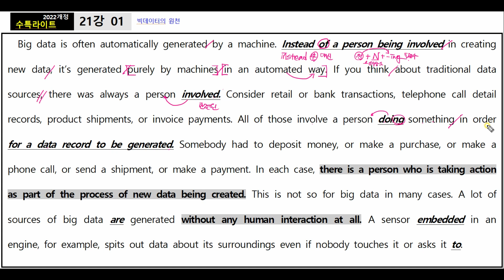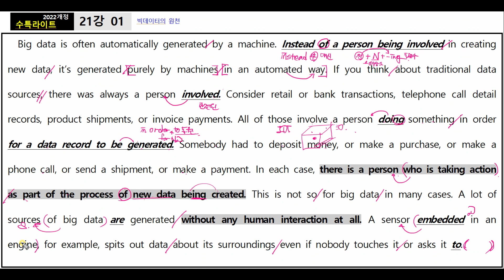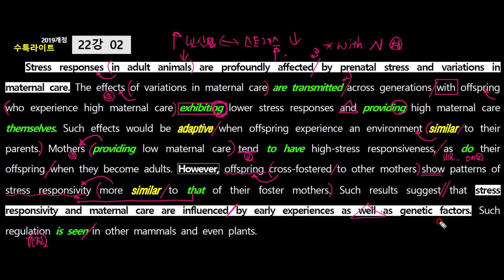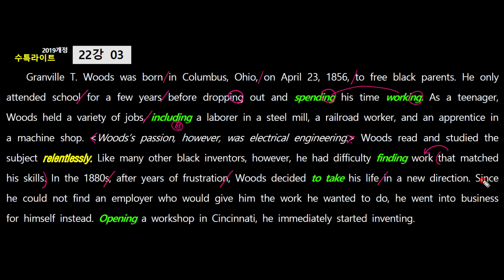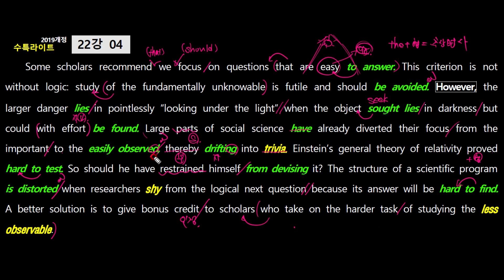수능특강라이트(22년개정-영어) 21강 - 필기자료&개정내용은 아래설명참조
[추가설명]
21강 2번
the French-speaking population of Quebec : 퀘백지역에 사는 프랑스어를 사용하는 사람들
(퀘백지역에는 프랑스어를 사용하는 사람들과 영어를 사용하는 사람들이 있음)

the Quebecois : 프랑스계 퀘백사람들
the people of Quebec narrowly defeated a separatist referendum
퀘벡 사람들은 간신히 분리주의적인 국민 투표에서 이길 수있었다.
(프랑스계 퀘백사람들이 분리하여 자신들의 국가를 만드려는 것을 막았다)

[개정]
(19년)22강 = (22년)21강
1번개정

수능특강라이트 22년 개정판은 Gateway와 지문 1개만 개정되었고 나머지는 19년판과 동일하여 기존강의와 새로운강의를 혼합하여 제작하였습니다!

경기 고양시 덕양구 중앙로 624 순화빌딩 607호